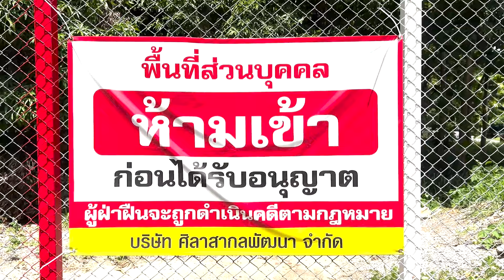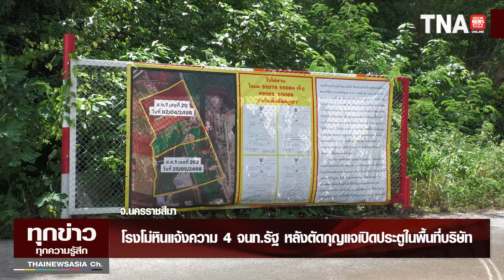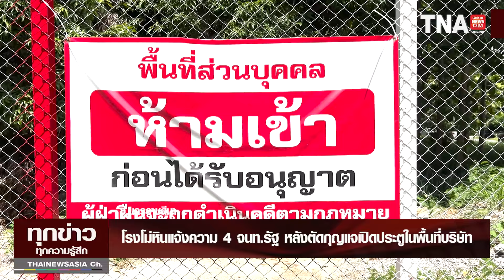โรงโม่หินแจ้งความ 4 จนท.รัฐ หลังตัดกุญแจเปิดประตูในพื้นที่บริษัท